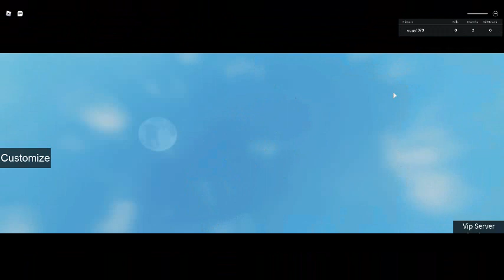just a random day in ragdoll system test [roblox]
just a day of fun in a private server of mine, only im just bored so why not record a video